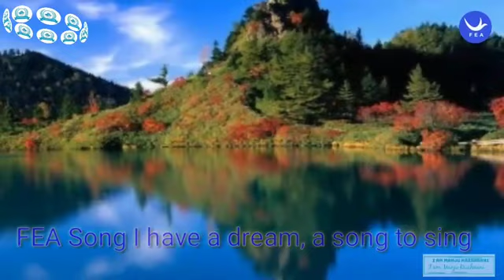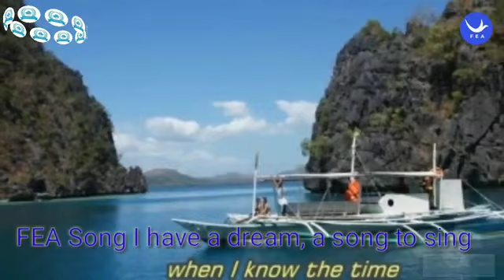FEA VIDEO SONG LESSON30 I Have A DREAM.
VIDEO SONG LESSON30 I Have A DREAM.